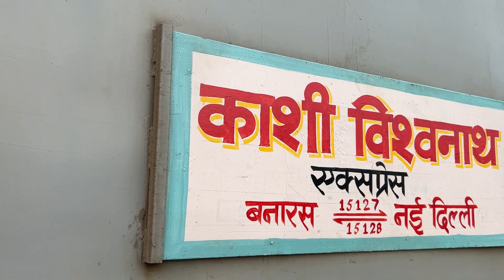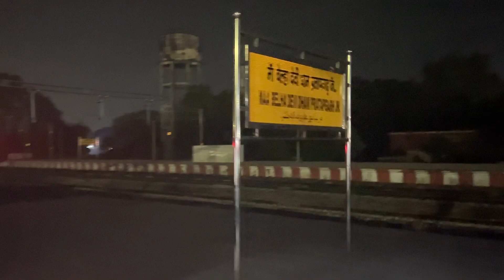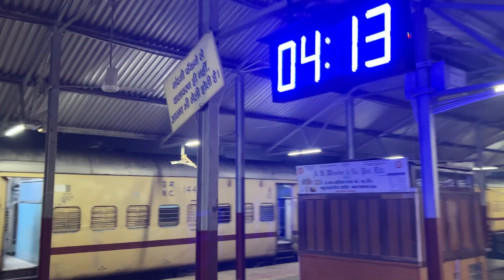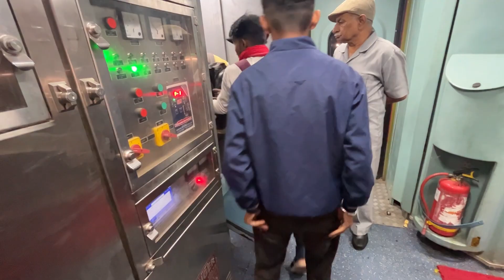'Passenger kii safety kiske bharose☹️' 15128 Kashi Vishwanath Express Full Journey in Ac2Tier